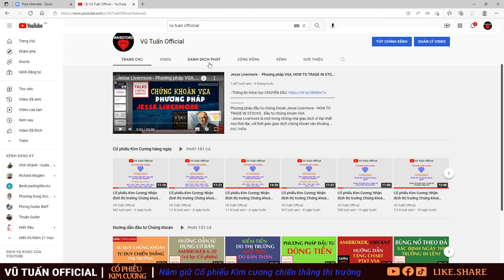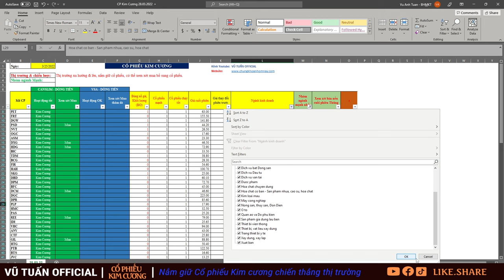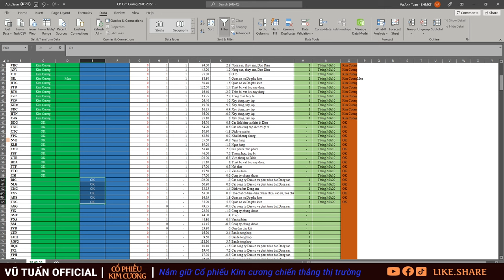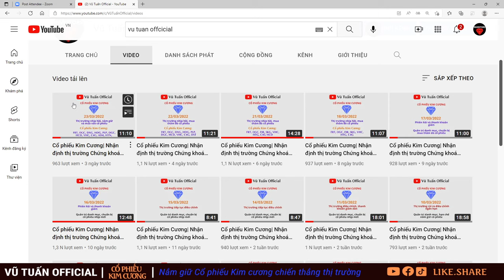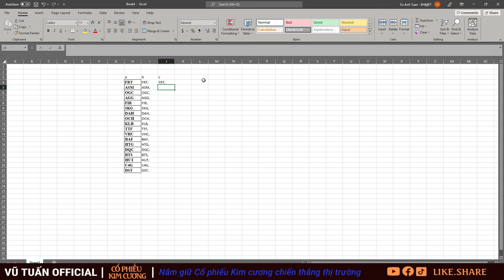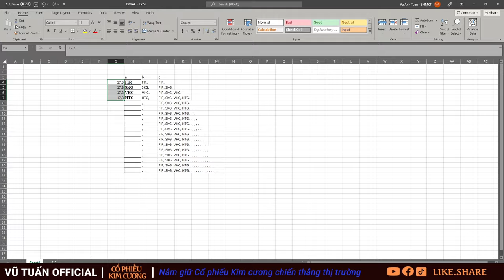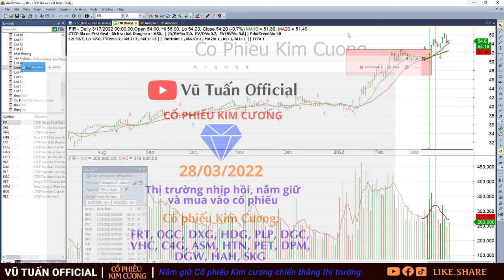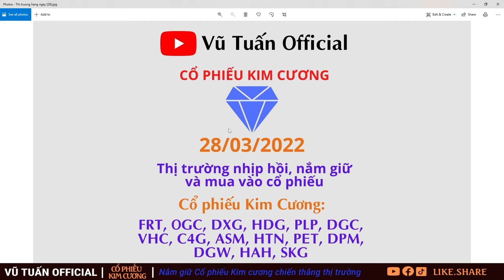Cổ phiếu Kim Cương| Nhận định, phân tích cổ phiếu 28/3: FRT, OGC, DXG, DGC, VHC, C4G, ASM, SKG, PET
Cổ phiếu Kim Cương| Nhận định, phân tích cổ phiếu 28/3: FRT, OGC, DXG, HDG, PLP, DGC, VHC, C4G, ASM, HTN, PET, DPM, DGW, HAH, SKG